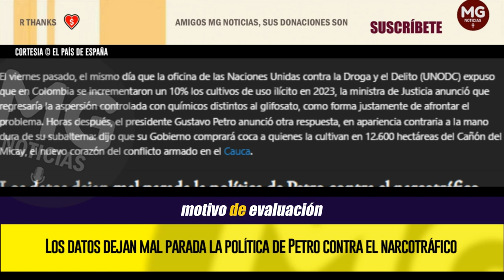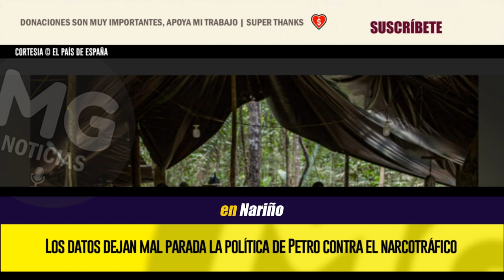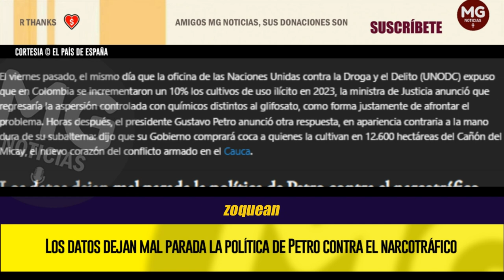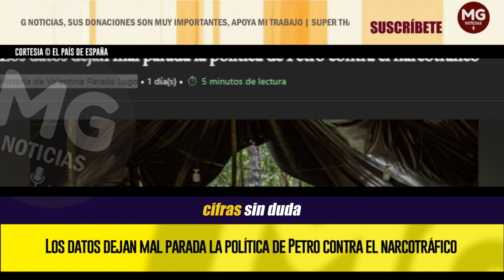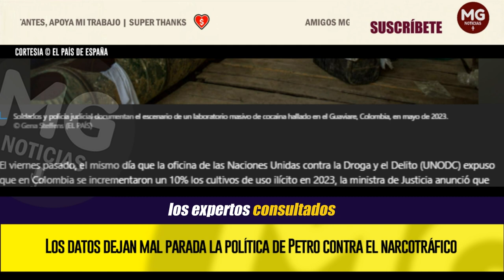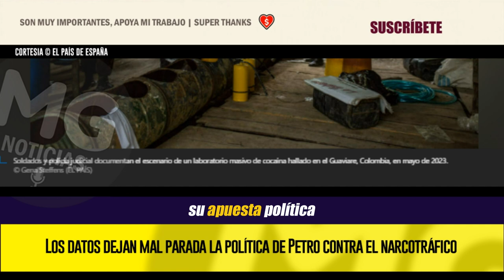ANÁLISIS EL PAÍS 🟢 LOS DATOS DEJAN MAL PARADA LA POLÍTICA DE PETRO CONTRA EL NARCOTRÁFICO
El viernes pasado, el mismo día que la oficina de las Naciones Unidas contra la Droga y el Delito (UNODC) expuso que en Colombia se incrementaron un 10% los cultivos de uso ilícito en 2023, la ministra de Justicia anunció que regresaría la aspersión controlada con químicos distintos al glifosato, como forma justamente de afrontar el problema. Horas después, el presidente Gustavo Petro anunció otra respuesta, en apariencia contraria a la mano dura de su subalterna: dijo que su Gobierno comprará coca a quienes la cultivan en 12.600 hectáreas del Cañón del Micay, el nuevo corazón del conflicto armado en el Cauca.